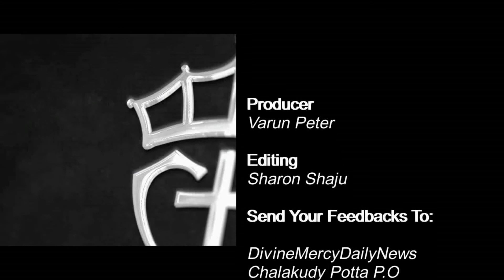Holy Mass Reading and Reflections I November 23 I Homily I Luke 21:5-11